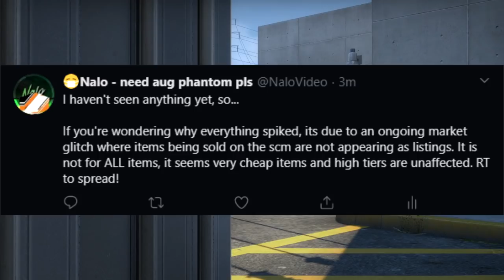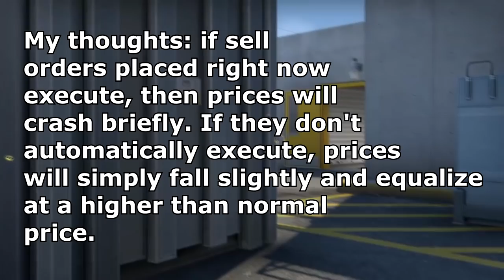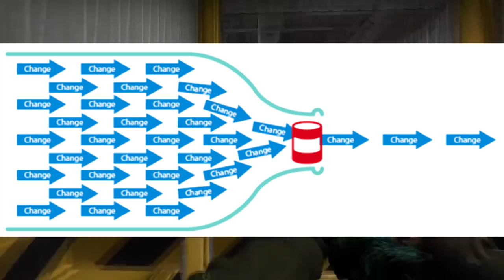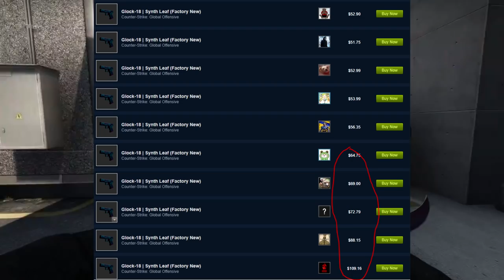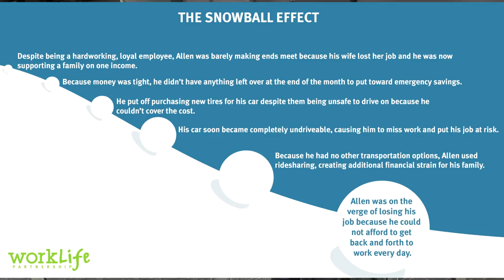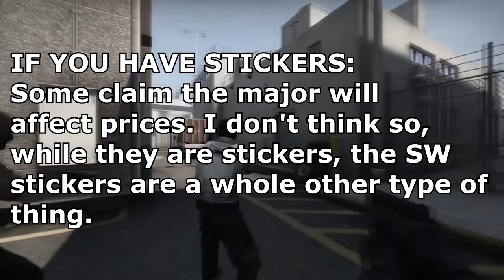CS:GO OPERATION END: HOW TO SELL | What Factors to Consider and How to Make Profit!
We finally reach the end of the operation and a market glitch! Hopefully by the time this goes live the glitch is fixed! Let's see how prices do! Good luck to everyone invested and I hope you get what you came for!

//SOCIALS:
SOCIALS\\

//NALO
NALO\\